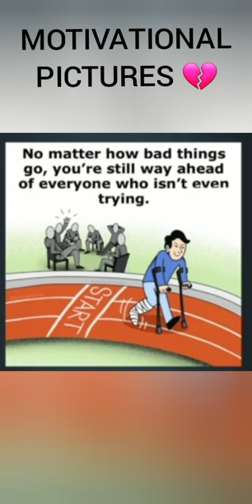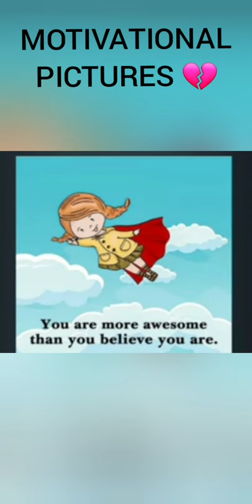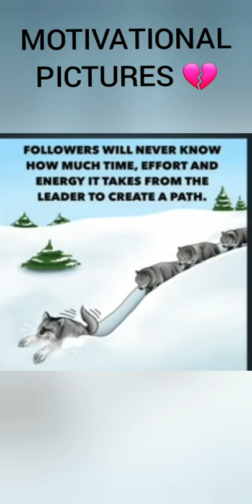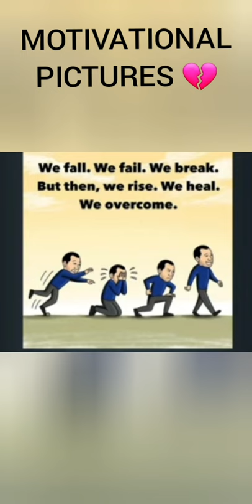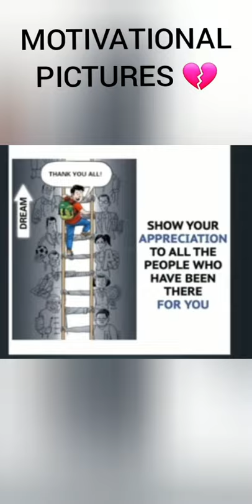TOP MOTIVATIONAL PICTURES💪WITH DEEP MEANING (PART 3)||MOTIVATIONAL VIDEO||SAD REALITY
Motivational video
Motivational images
Motivation video
Motivational video
Top motivational pictures
Deep meaning
Deep images
Sad Reality pictures
Sad Reality
Sad Reality of society
Sad Reality pictures that Speak Louder than words
Motivation
Motivational

Motivational video
Motivational images
Motivation video
Motivational video
Top motivational pictures
Deep meaning
Deep images
Sad Reality pictures
Sad Reality
Motivation
Motivational
Motivational video for everyone
Motivational video for people
Motivational video for girls
Motivational video for boys
Motivational video for society
Motivational video of the Modern world
Motivational video of the Modern day
Motivational video for everybody
Motivational video
Motivational images
Motivation video
Motivational video
Top motivational pictures
Deep meaning
Deep images
Sad Reality pictures
Sad Reality
Motivation
Motivational